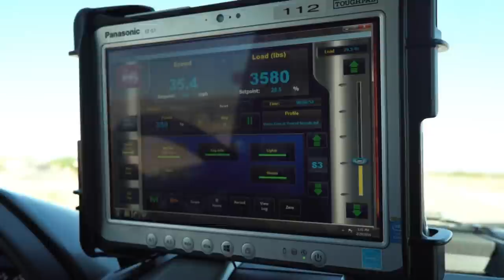2017 Ford Super Duty Towing Dyno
2017 Ford Super Duty Towing Dyno